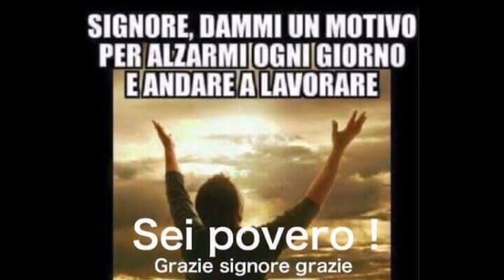differenze tra mammiferi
video divertente di due specie di mammiferi,  che cercano di adattarsi nel mondo